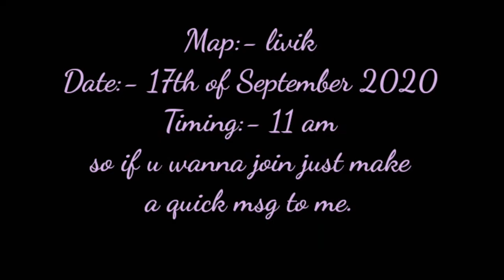Custom room announcement play and win big | comment to participate